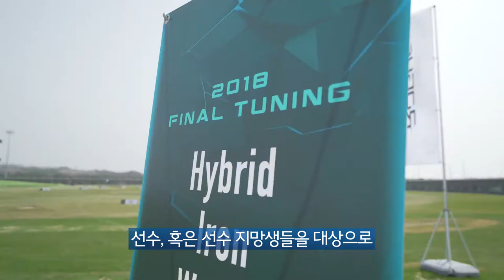[캘러웨이] 2018 FINAL TUNING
본격적인 투어 시즌에 앞서 캘러웨이와 오디세이의 압도적인 퍼포먼스를 체험할 수 있는 2018 FINAL TUNING 시타 프로그램이 스카이72 드림레인지에서 진행되었습니다. 투어 No.1 클럽의 퍼포먼스를 영상으로 확인해보세요.